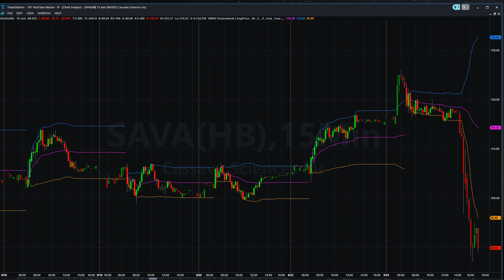Aug 24, 2021 - SAVA #1 Loser Today (-30.81%) Biggest Loser from Pre-Market